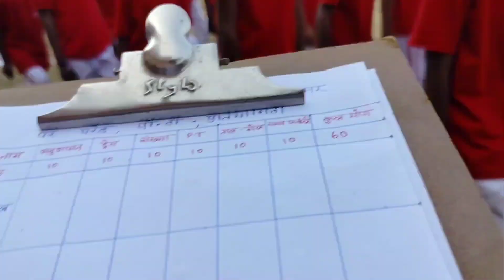26th Jan Parade Bethany School McMandro.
26th Jan Parade Bethany School McMandro.